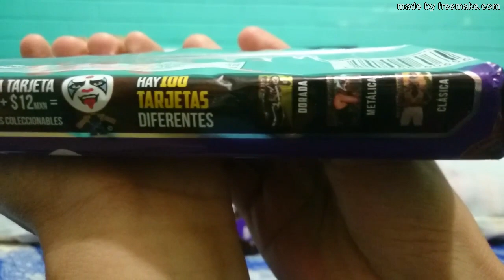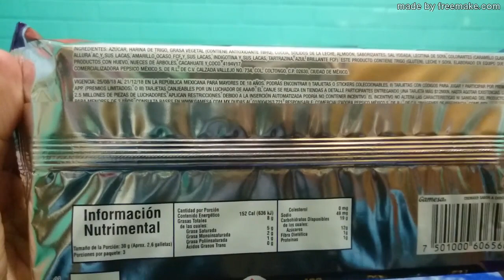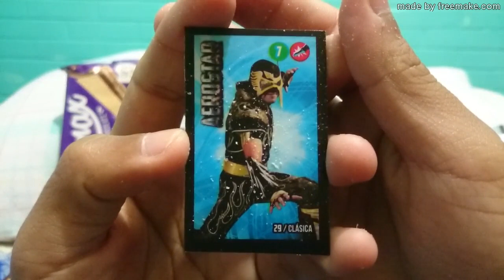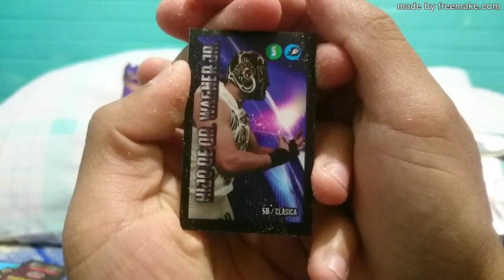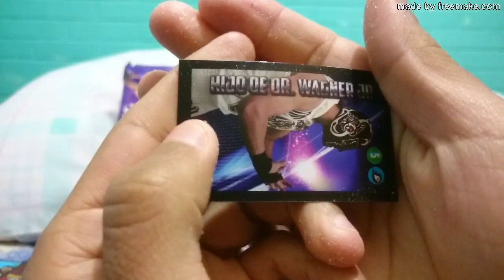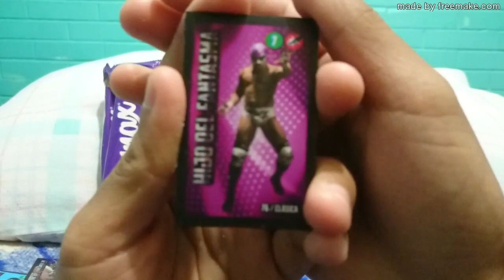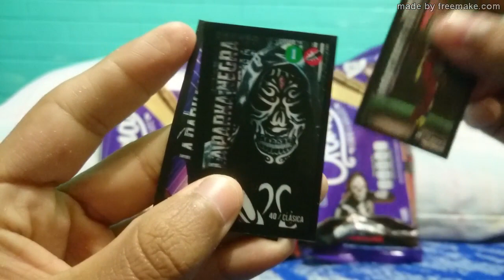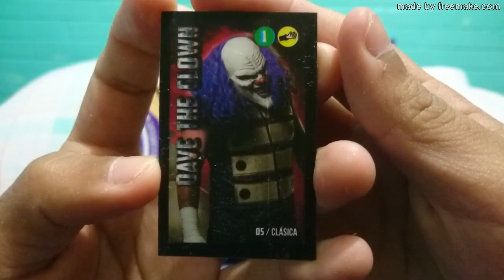Gamesa Tarjetas de la AAA Rudos y Técnicos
Nuevo vídeo y es la nueva promoción que están en todos los paketines de gamesa y son las tarjetas de los luchadores de la AAA.La promoción salio hace semanas y los primeros que salieron,fueron las cremax de nieve y hay compre varios y me salio pocas veces las tarjetas coleccionables y varias veces las tarjetas canjeables.Bueno,las tarjetas son 100 diferentes y salen doradas,metalicas y clasicas en todos los paketines de gamesa,ademas podemos escanear las tarjetas con la app para jugar con los personajes de la AAA.También las tarjetas con codigo nos dan puntos al jugar para canjear por mascaras,gorras y playeras oficiales.Por ultimo,si nos sale tarjeta canjeable + $12 pesos,nos llevamos un luchador coleccionable,son 11 diferentes.Vigencia 25 de Agosto al 21 de Diciembre de 2018.En este vídeo,abro 4 cremax de nieve y haber que tarjeta van a salir.